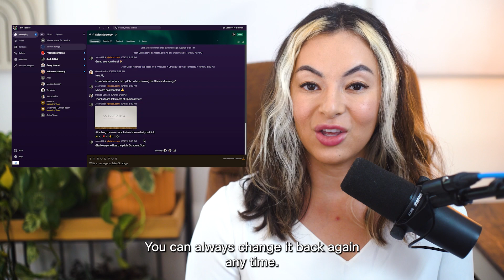Webex Rewind | August 2022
In August's episode of Webex Rewind, we dive into 4 features we know you'll love:

1. Change the font size for messaging—Windows, Mac, and Linux
You don't have to strain your eyes to read your messages any more. Just choose a font size you prefer, so you don't miss any details. You can always change it again at any time, simply go to the Accessibility tab in your Settings on Windows (or Preferences on Mac).

2. Reply directly—Windows, Mac and Linux
Ever felt reluctant to reply to a message in a busy space, or want to reply to a message from an announcement space? We've made it easier to reply to the author in a direct message, quoting the original message.

3. Remove background noise on the remote end of a phone call—Windows and Mac
If you're in a phone call with someone who's not using Webex App and they're in a noisy location such as a busy airport or cafe, no need to worry. Just suppress the remote noise during your call.

4.  Webex App supports Center Stage, the camera feature from Apple—iPad
If you move around during a meeting, turn on Center Stage so your camera automatically pans to keep you and anyone with you, in the frame.
Turn on or turn off Center Stage from the options in your self-view video or from Settings on your iPad.

5. Right to left language support for Arabic and Hebrew in closed captions. When you select Arabic or Hebrew for closed captions, you’ll see the right-to-left text direction in the closed captions box and captions and highlights panel, regardless of your language setting in the Webex App.

Catch us back next month for the next episode.